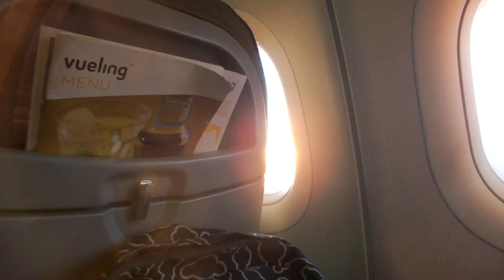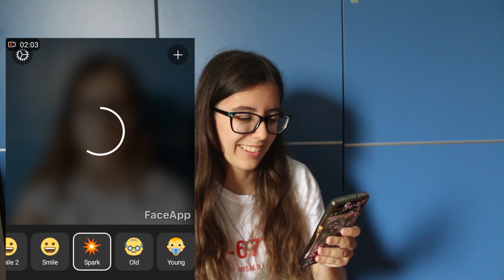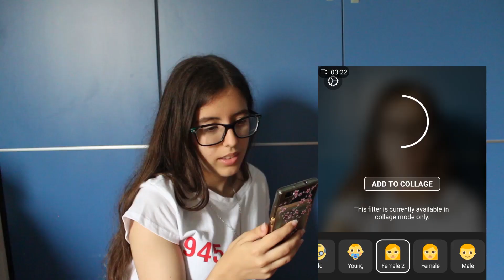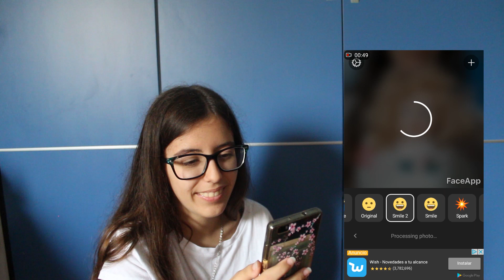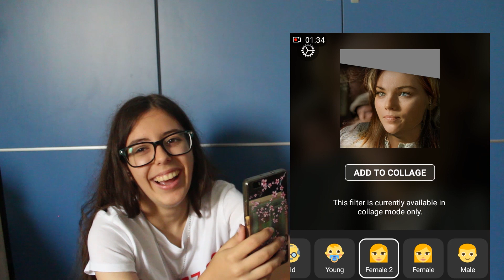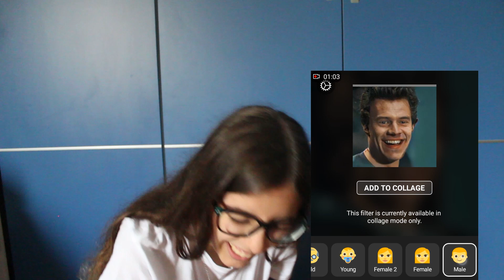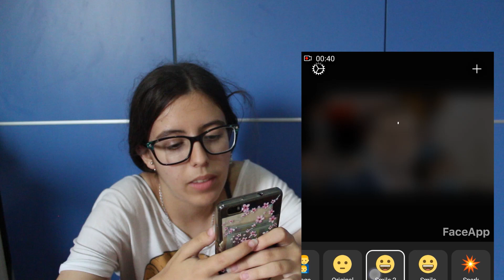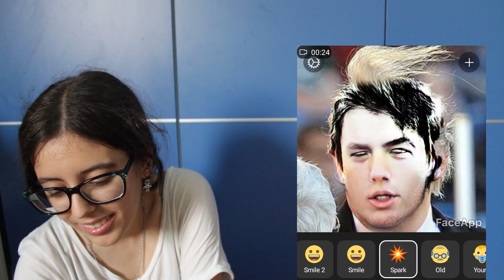¿DONALD TRUMP DE BEBÉ? D: | FaceApp con famosos :D